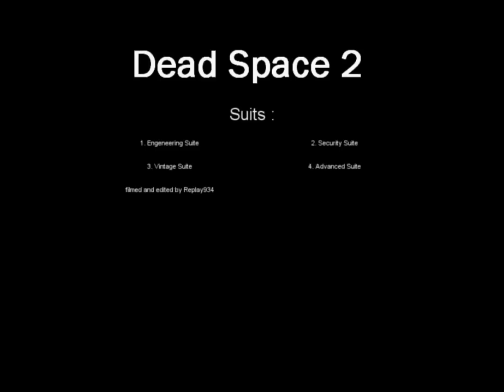Dead Space 2 - All Suites (High Definition)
I did not creat the content shown in this video. All rights are reserved for following :

Game : Dead Space 2
Developer: Visceral Games
Publisher : EA Games

Settings : All maxed out 1680x1050

System:
Intel Core i5 760 @2,8Ghz (QC)
Corsair 4GB DDR3 (1333mhz)
Palit Nvidia GTX 460 2Gb (GDDR5)
Gigabyte GA-P55A-UD4